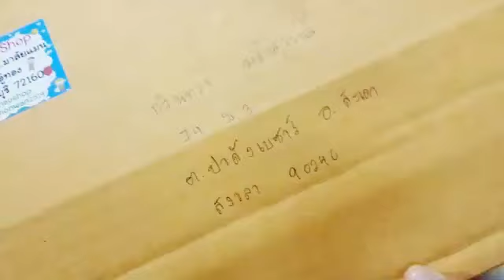แพ็คพัสดุ15/6/59